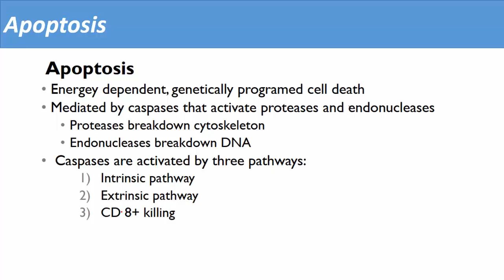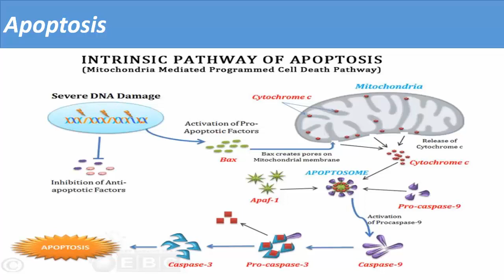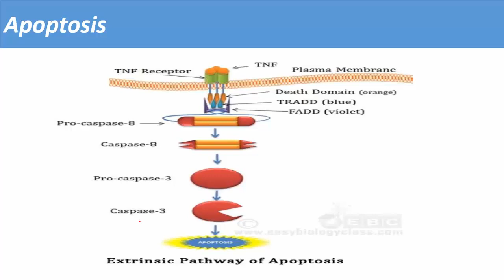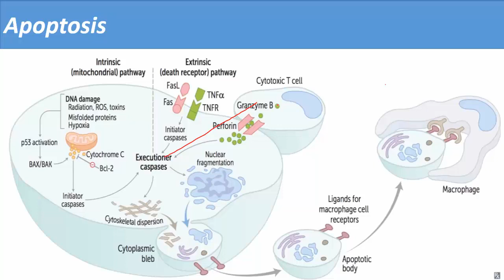05 Apoptosis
عمومیات پتالوژی
رفرنس پتالوژی pathoma
مبحث Apoptosis